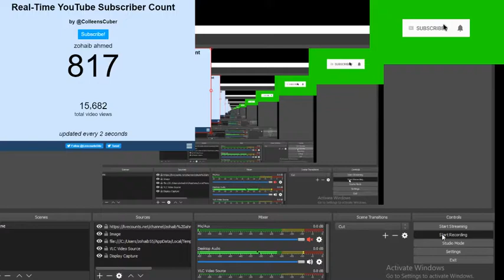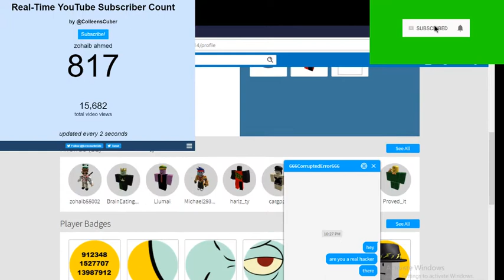666CorruptedError666 scary Robloxs Account Eveer